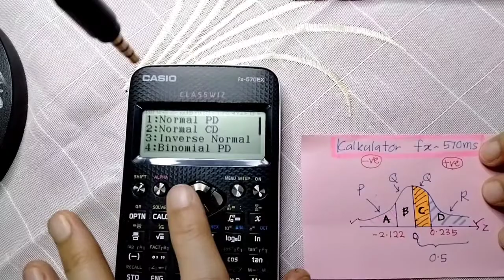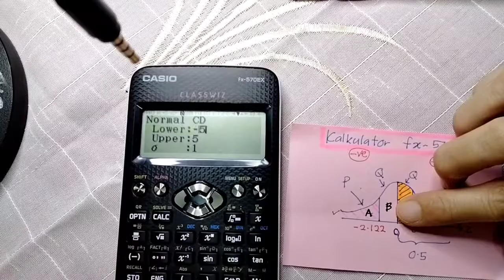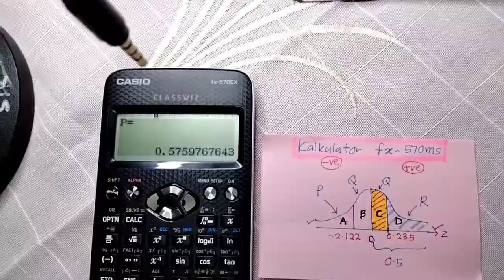🌹CARI KEBARANGKALIAN | z kepada p | KALKULATOR fx-570EX classwiz | TABURAN NORMAL | MUDAH JER!😍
Cara guna kalkulator